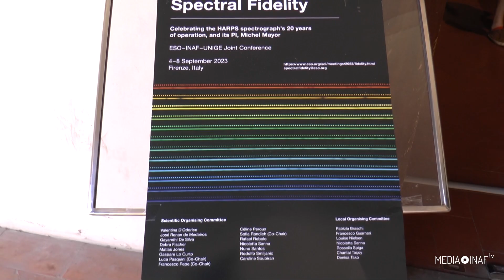Il premio Nobel per la fisica Michel Mayor a Firenze [sottotitoli in italiano in preparazione]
Michel Mayor, premio Nobel per la rivelazione del primo pianeta extrasolare in orbita attorno a una stella simile al Sole, questa settimana è a Firenze, città nella quale annunciò per la prima volta la sua scoperta nell’ottobre del 1995. Ai microfoni di Media Inaf ricorda oggi quei giorni di 28 anni fa.

Servizio di Rossella Spiga